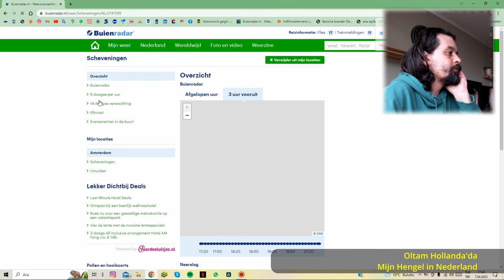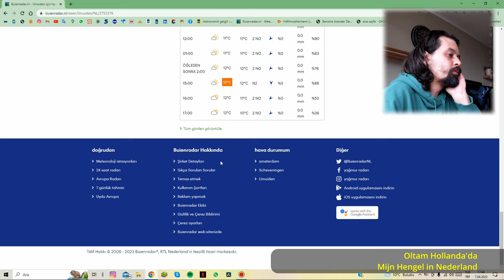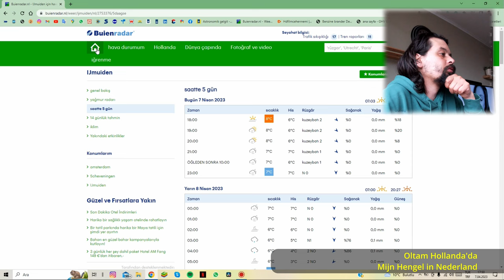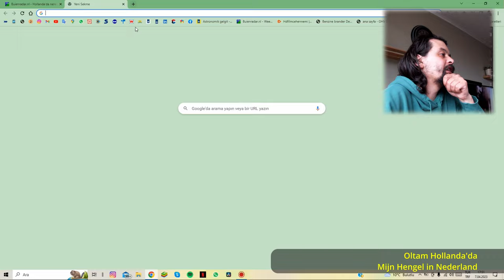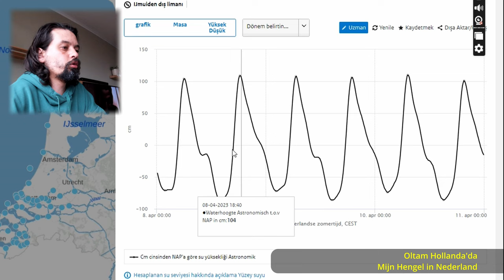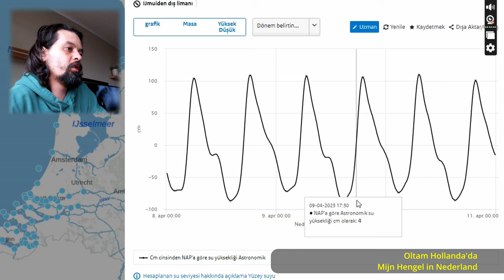Balığa Çıkmadan Önce Hava ve Deniz Kontrolü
Balığa çıkmadan önce neleri kontrol ediyorum ( hava durumu ve deniz seviyesi) kısa bir video da sizlere göstermeye çalıştım. İyi seyirler.